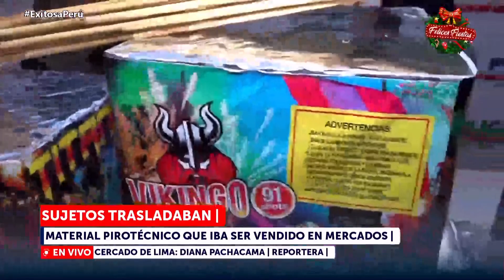🔴🔵Capturan a sujetos que iban a vender material pirotécnico en mercados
La Policía Nacional capturó a dos sujetos que trasladaban material pirotécnico que no contaba con autorización e iba a ser distribuido en el distrito de San Martín de Porres.

Exitosa Perú
"La voz de los que no tienen voz"

Corporación Universal